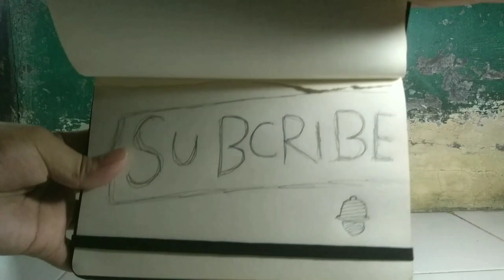pikachu vs master hand - SUPER SMASH BROS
Dukung aku YA FRIENDS :

Alat war
-hp xiomi redmi note 4
-gamepad bluetooth
-apk edit capcut
-apk mega n64 ( Nintendo 64 emulator)
- game super smash bros